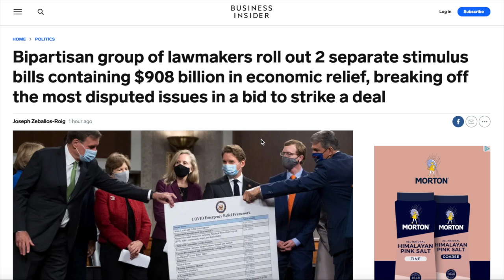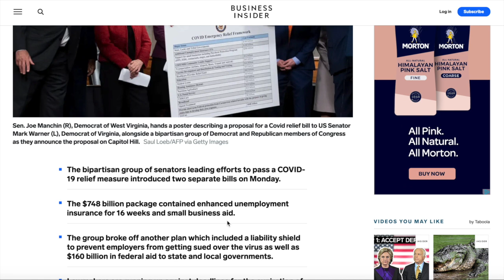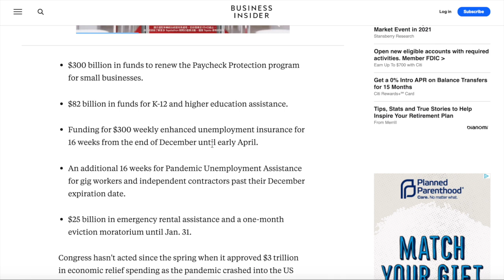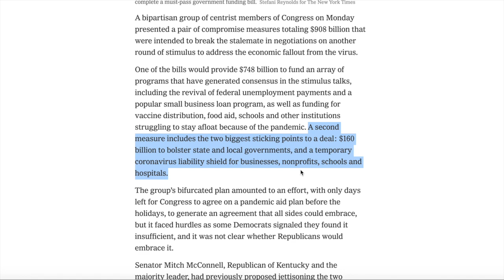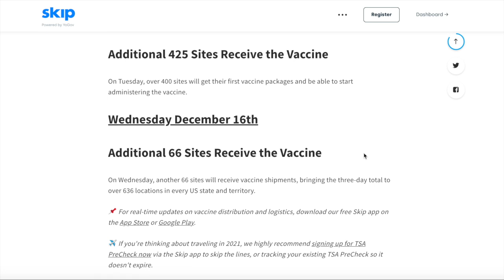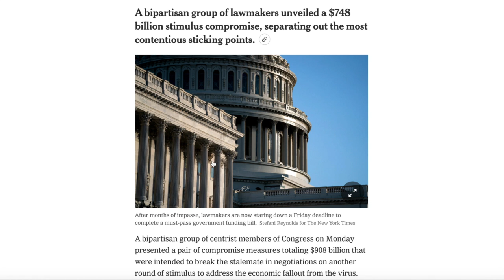Will The Stimulus Bill Be Passed This Week?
Are you optimistic about this? Download our free Skip App on the App Store or on Google Play

Interested in the free vaccine distribution tracker?

Interested in flexible part-time work? Apply to be a Skip concierge

We will continue to donate 100% of our YouTube revenue for stimulus check giveaways every single week.

We hope we can continue to help you, please share with a friend or family member so we can help them as well.

This video talks about today's stimulus package and government spending bill updates. On Wednesday lawmakers will vote on a 1 week extension for government spending, to allow for more time for Democrats and Republicans to negotiate around the $900 billion stimulus proposal.